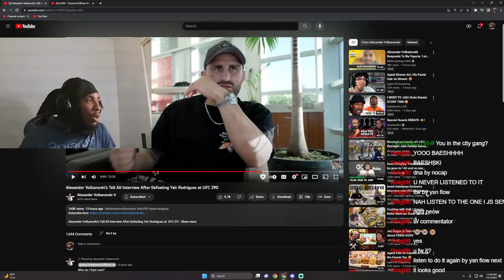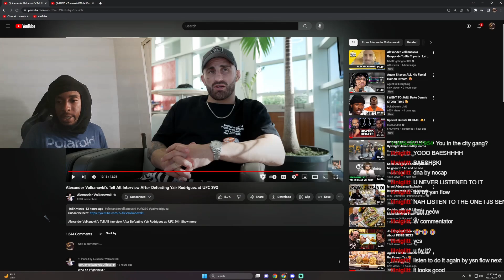Reacts to Alexander Volkanovski's Thoughts On His WIN at UFC 290